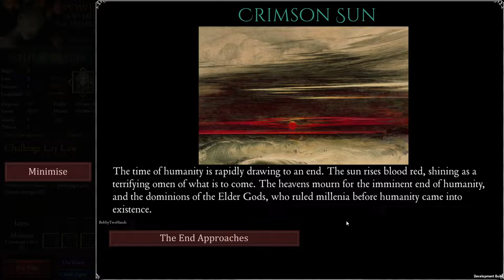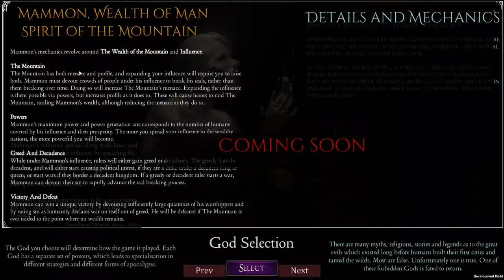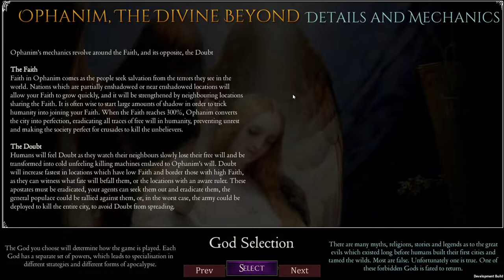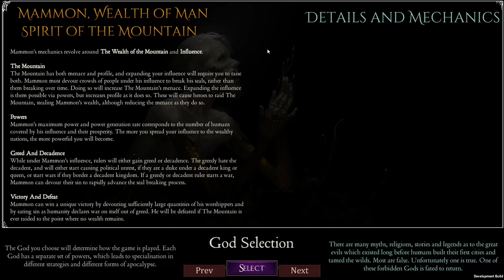Shadows of the Forbidden Gods - S03EP04 - Les profonds sortent des profondeurs [FR][Xebus]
Vinerva ne veut qu'aider l'humanité en lui offrant de quoi se renforcer... Ce n'est pas sa faute si Xebus en profite pour l'annihiler ! 😈

- Ardarin
- Broudaff
- Célestin
- Mallevin
- Papillote
- Zmoi6